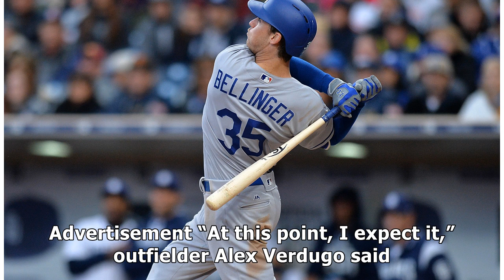Cody Bellinger’s power has been redefined with swing adjustments